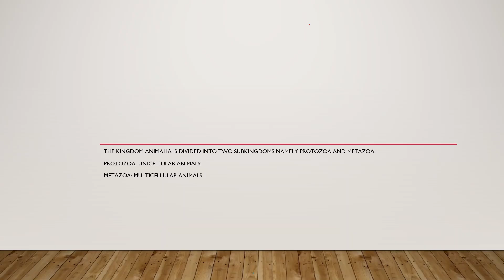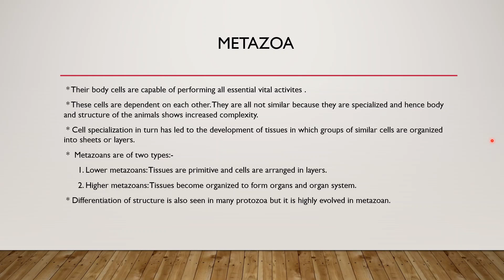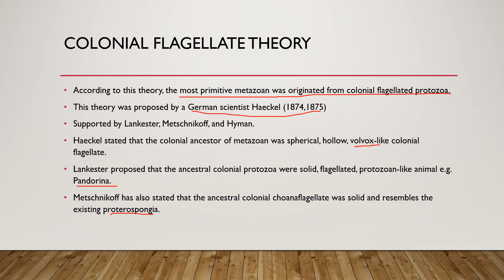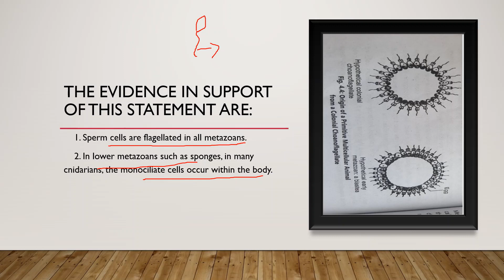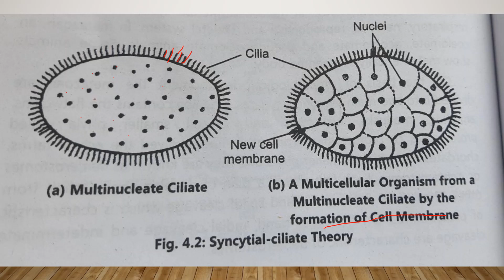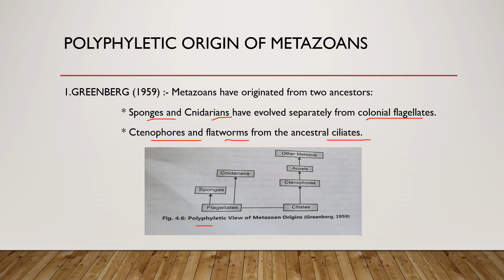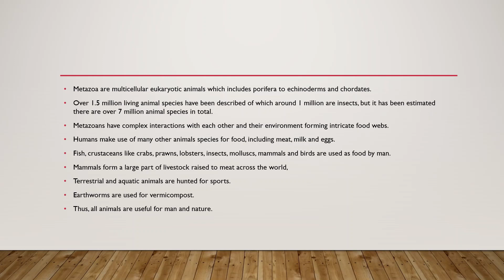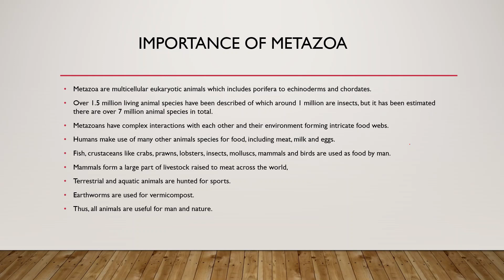Origin of Metazoan || B.Sc. Zoology Sem 1 || Chapter 4 || Full Chapter Explained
Origin of Metazoans
Colonial Flagellate Theory
Syncytial Ciliate Theory
Polyphyletic Origin of Metazoans
Importance of Metazoans